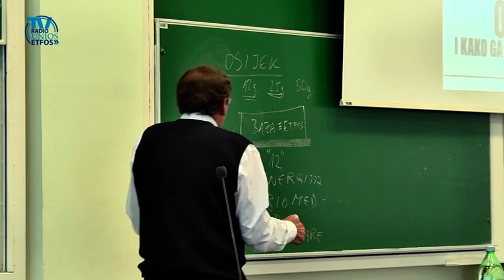Prof dr Davor Pavuna u ime EU i NATO predlaže Osieku i RH, 3. dio